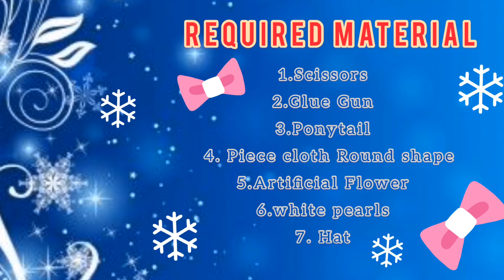DIY How to make Ponytail|Easy Hat style Ponytail Tutorial |DIY step by step Flower hat ponytail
🌸 Stylish Craft Creator 🌸
You can learn in easy way at home step by step tutorial for beginners.

Easy and simple way to make Flower hat Ponytail .I have used artificial  flowers with pearls joined.DIY Easy craft idea .
 unique way hope You will like it .

Material Required:🤩

1.Hat
2.Pearls
3.Round shape of cloth cut off
4.Glue Gun
5.Artificial Flowers
6.Ponytail in pink colour
7.Scissors